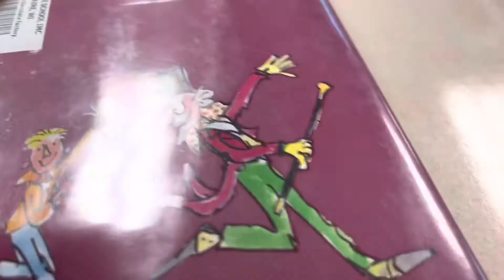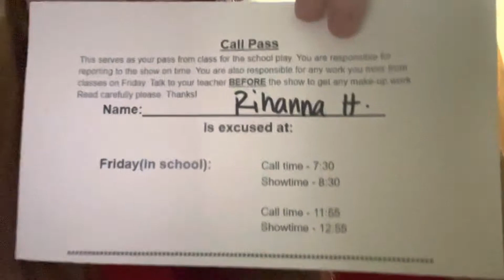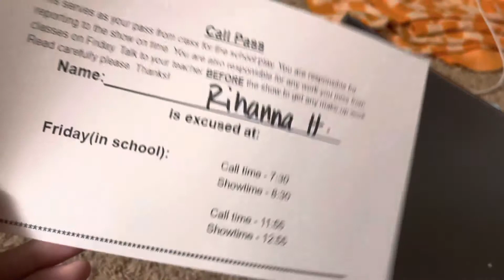Performing My First Play! Zombeo and Juliet School Play Performance!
Who’s Excited for my first Theater Play!? I know I am!
Scene 1 8:04-10:15
Scene 4 15:43-19:23
Scene 8 33:02-38:27